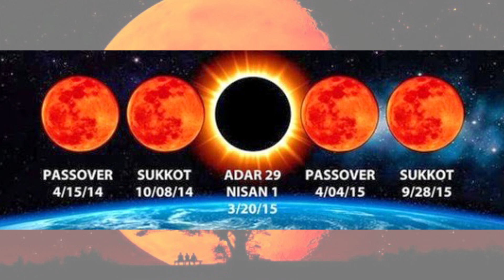The Super Blood Moon & What It Means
The super blood moon eclipsed on September 27th 2015 it was a total eclipse of the moon by the earth at its fullest and closest point.

2408 Lakeshore Blvd W.